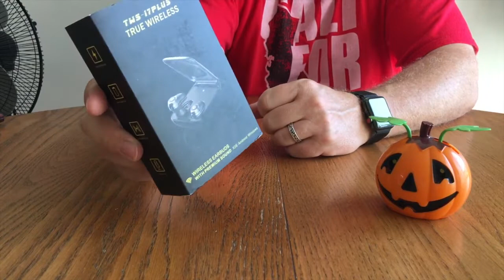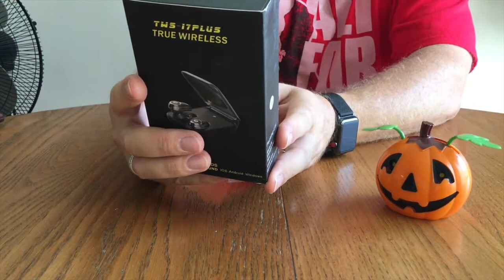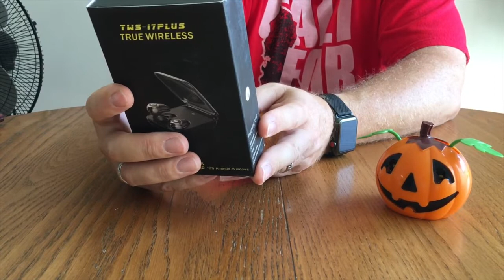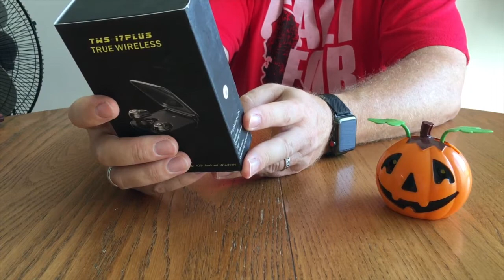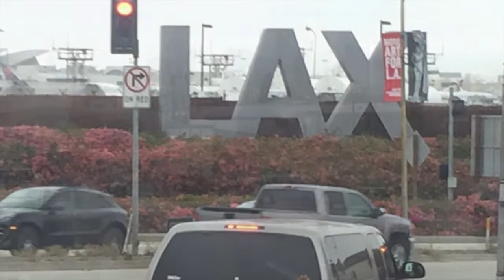VLOG#20: Незаменимый гаджет для тех, кто зависает в тренажерном зале. Earbuds TWS-i7PLUS.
VLOG#20: Незаменимый гаджет для тех кто зависает в тренажерном зале. Беспроводные наушники TWS-i7PLUS.

Протестировал. Коротенький отзыв:
- звук очень классный. Бассов как в мониторных наушниках конечно в них нет, но звучат очень приятно для любого стиля музыки, прекрасное разделение и воспроизведение частот;
- наушники НЕРЕАЛЬНО громкие;
- зарядил полностью зарядное и наушники. Включил музыку на полную громкость и оставил на столе. Другой телефон с 57% заряда подключил к зарядному боксу. Музыка в наушниках остановилась через 2 часа 17 минут и они сказали нужна зарядка. К этому времени телефон был заряжен до 99% и зарядный кейс показывал остаток около 10%. Отличный результат;
- В тренажёрном зале: 30 минут беговая дорожка; 40 минут теннис со стенкой; 30 минут бассейн - гаджет работает. Ни разу не выпал и не было ощущения что может выпасть. В бассейне не захлебнулись. Сходили в душ. Полет нормальный. Приехали домой и не отключились. Слушал на 70-80% громкости. Люблю очень громко, но максимум не возможно слушать - чисто, красиво, НО ОЧЕНЬ ГРОМКО!!!
- Забыл: наушники можно подключить как в месте (пару) так и по отдельности, то есть - один в ухе, второй на зарядке!
- И оговорился: ни каких кнопок! Очень чувствительные, я бы сказал даже очень!, сенсорные датчики. Любое Управление по легкому касанию.
- Заключение: гаджет годный можно брать!

Amazon.com: Wireless Earbuds GUSGU Ture Wireless Earphones IPX7 Waterproof Bluetooth Earbuds TWS Bluetooth in-Ear Earbuds with 2000mAh Charging Case Wireless Stereo Headphones Buit-in Mic(Black): Home Audio & Theater